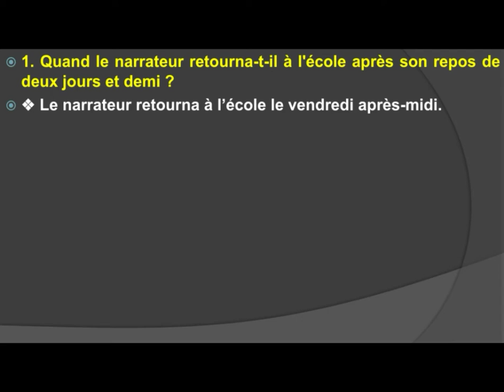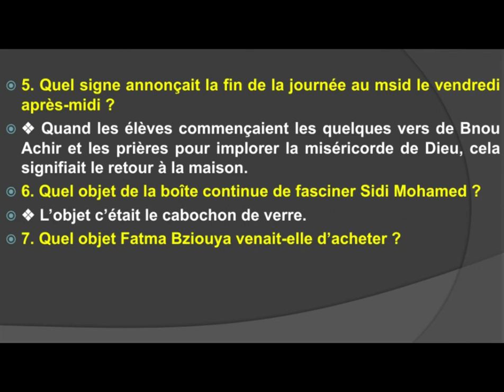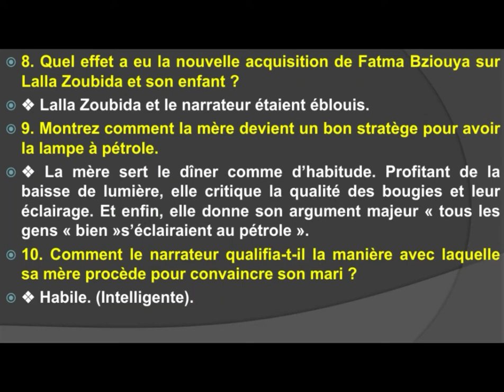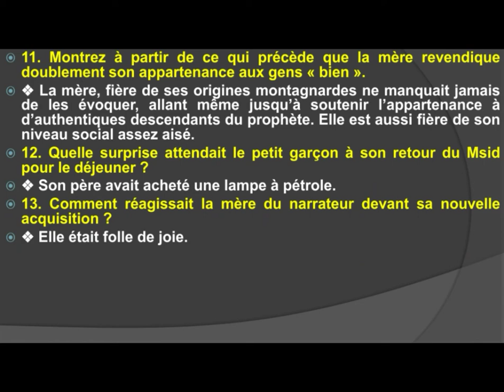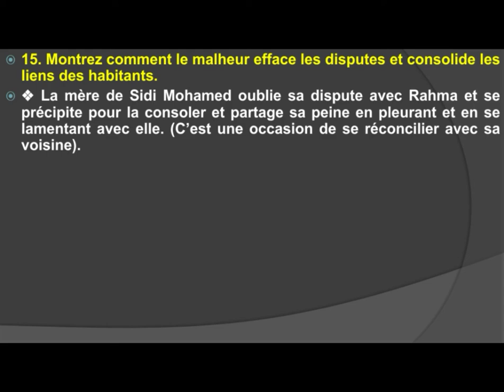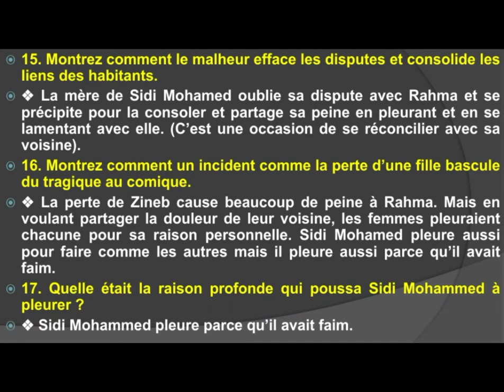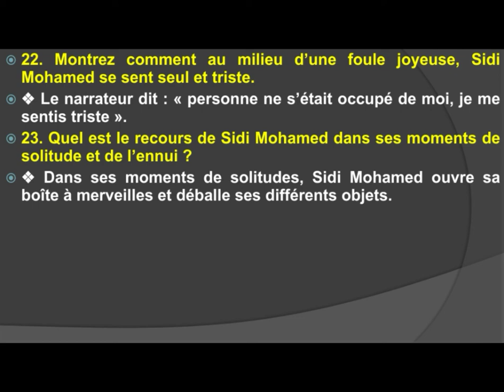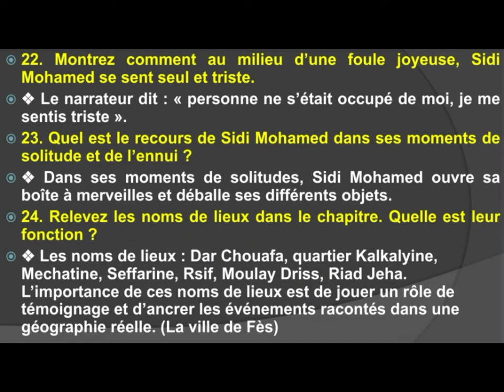test de lecture corrigé du chapitre 3 de "la Boite Merveilles" de Ahmed Sefrioui